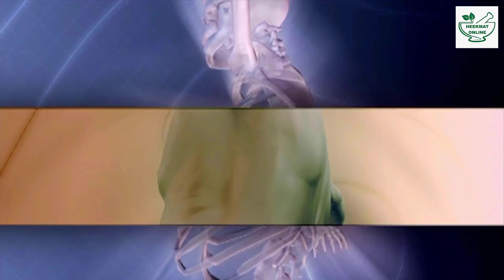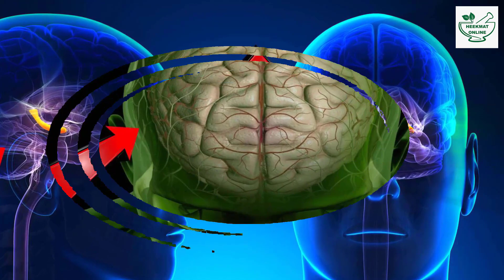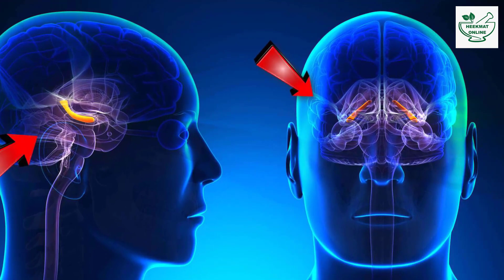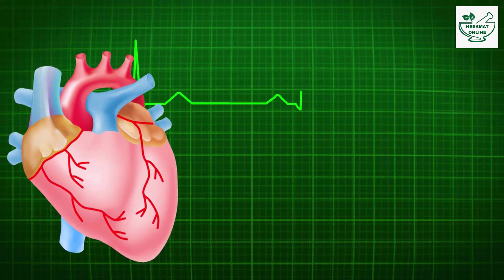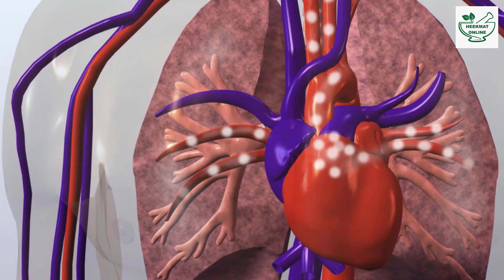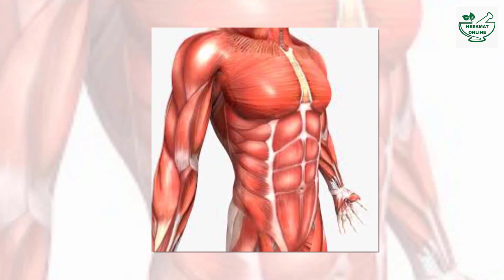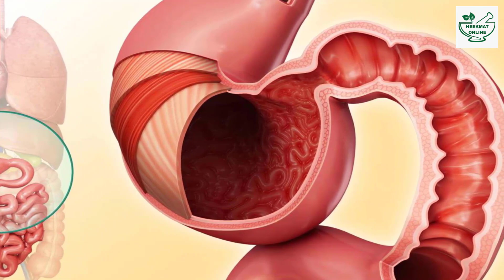Walk Every Day And See What Happens To Your Body | How To Keep Bones & Joints Healthy | Walking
1.walk every day and see what happens to your body
2.how to keep bones & joints healthy

Have you ever thought of going for a walk every day? It does quite a bit of good for you. From burning fat and boosting your metabolism to building stronger leg muscles, we’re talking all that AND more.